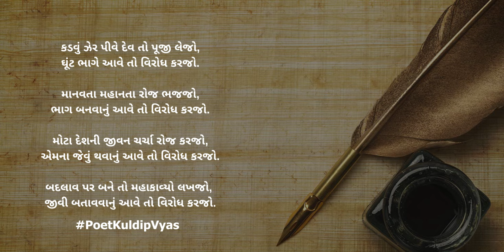Gujarati Poem | Gujarati Kavita | To Virodh Karjo - Poet Kuldip Vyas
કડવું ઝેર પીવે દેવ તો પૂજી લેજો,
ઘૂંટ ભાગે આવે તો વિરોધ કરજો.

માનવતા મહાનતા રોજ ભજજો,
ભાગ બનવાનું આવે તો વિરોધ કરજો.

મોટા દેશની જીવન ચર્ચા રોજ કરજો,
એમના જેવું થવાનું આવે તો વિરોધ કરજો.

બદલાવ પર બને તો મહાકાવ્યો લખજો,
જીવી બતાવવાનું આવે તો વિરોધ કરજો.